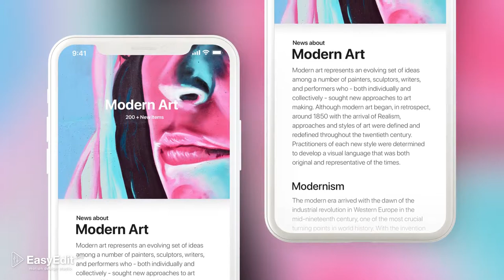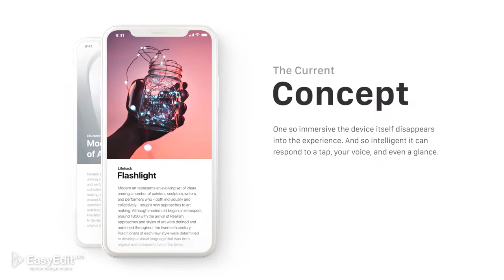After Effects Template : Phone X - App Presentation